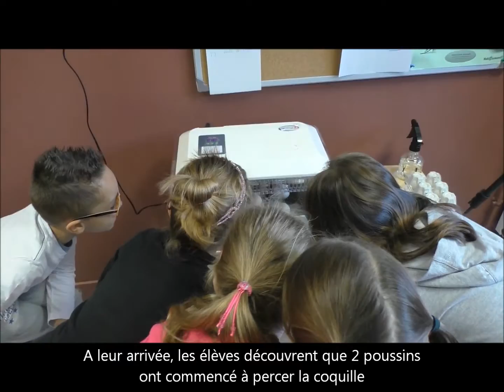Observation des oeufs en couveuse: jour de l'éclosion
Par petits groupes, les élèves viennent observer les œufs placés dans la couveuse: deux ont la coquille fissurée... Bientôt l'éclosion!